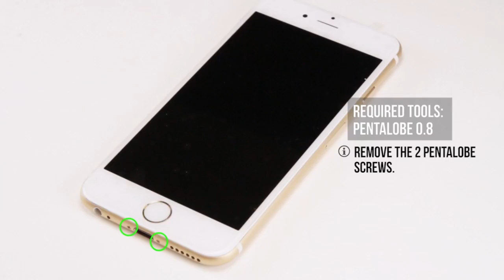iPhone 6 front camera replacement and installation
How to replacemet the new front camera on Iphone 6 ?